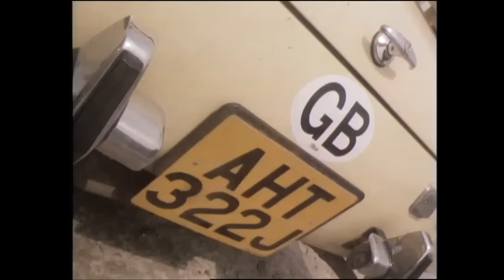Crookhaven Village Community Spirit, Co. Cork, Ireland 1975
Retired journalist Pat Murphy on the fabric of life in and around the village of Crookhaven in West Cork.

A journalist, author, linguist and raconteur Pat Murphy lives in retirement in the village of Crookhaven on the Mizen peninsula in West Cork. His cottage ‘Castle Murphy’ is situated close to where he was born in 1897.

Pat Murphy pays an early morning visit to the local creamery which draws people from around the area together.

The papers, the post and parochialism, an inward spiral of communication.

The community has an innate neighbourly spirit,

Everybody tries to help everybody else and important roles are filled voluntarily.

When a need exists, somebody steps in to help without being asked or appointed to do so. Pat Murphy’s particular set of skills, and the fact that he owns a typewriter, means he assists his neighbours with insurance and pension matters.

Also, Pat Murphy is frequently summoned to O’ Sullivan’s Bar to chat to foreign visitors where his knowledge of eleven languages comes to the fore.

Foreigners may brighten the social lives of the locals, but they are not short of entertainment in their own right. Frequent gatherings are held in homes where songs and ballads are sung. The area has its own share of ballads and one tells of the coming of the bus to Goleen.

Five miles away, Goleen is the capital of the peninsula, providing a transport terminus, a telephone exchange and shops offering a wide variety of supplies.

It is our Switzerland and our Saudi Arabia, having both a bank and petrol pumps.

‘My Own Place’ is a documentary series in which prominent Irish personalities take an affectionate look at the place they were born or brought up in, or at some particular place that has significantly influenced their thinking.

The episode of ‘My Own Place’ was broadcast on 22 October 1975.